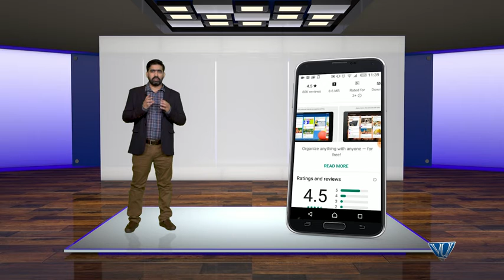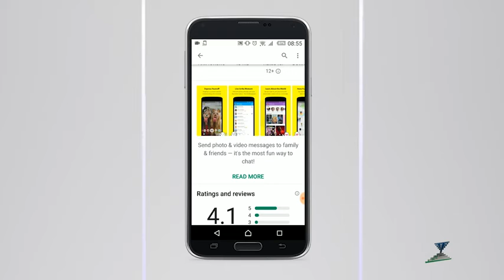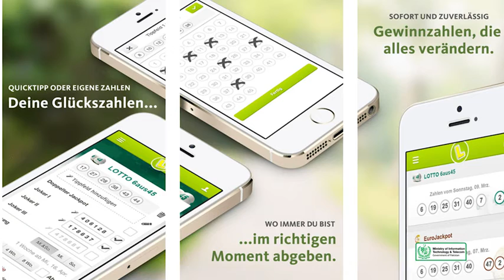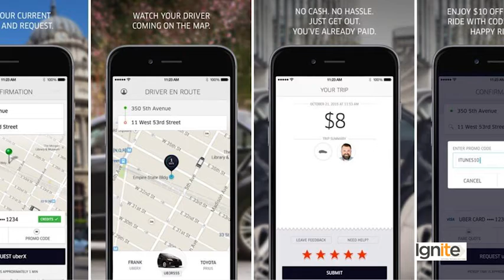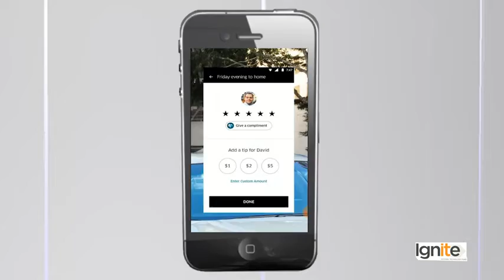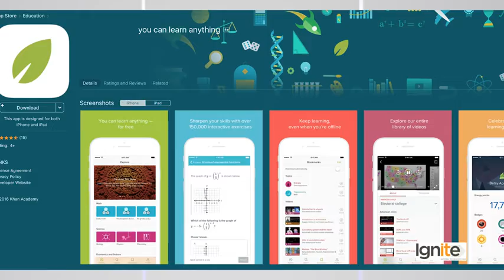Topic 194: ASO- App Screenshots | Digi Skills | Sociolance | SEO